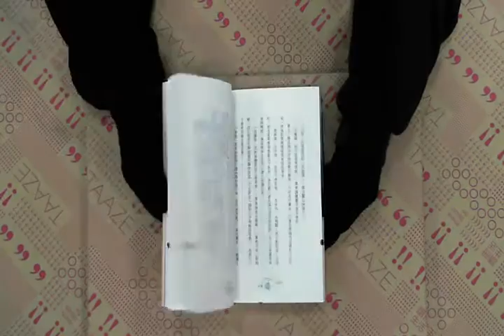TAAZE｜古鏡傳說（2）：淚美人 二手書書況 9864241311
TAAZE｜讀冊生活網路書店「古鏡傳說（2）：淚美人」，找二手書請至